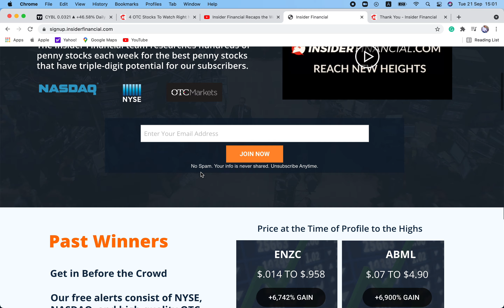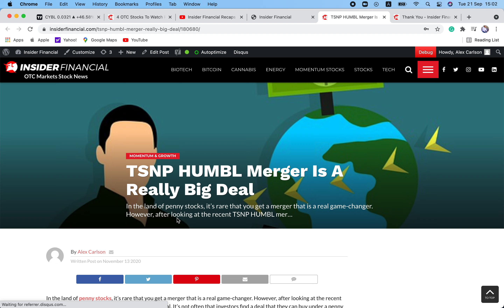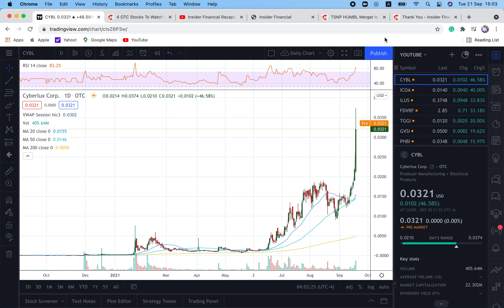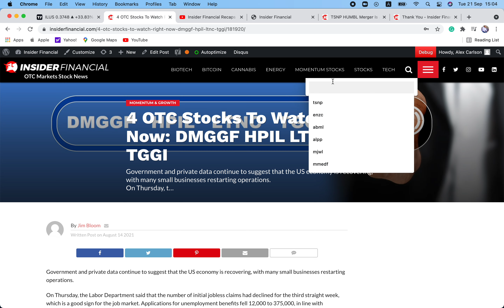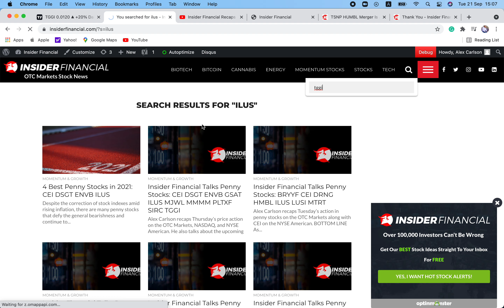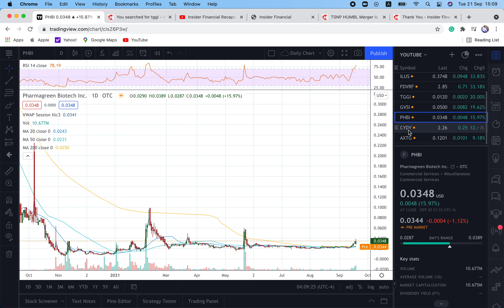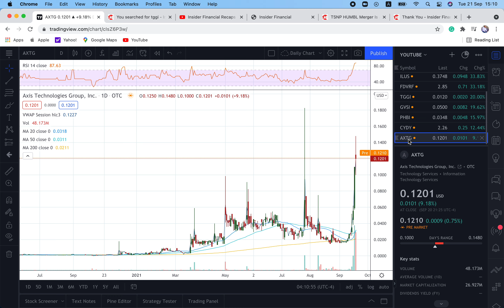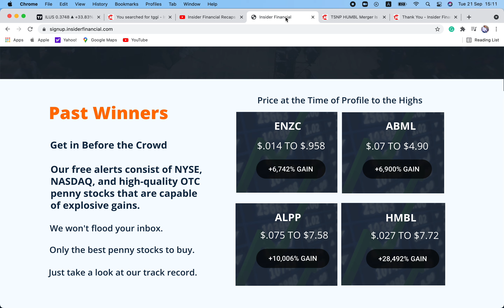The OTC Is Back and on 🔥🔥🔥 🚀🚀🚀 📈📈📈 💸💸💸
Alex Carlson recaps Monday's winning pennystocks otcstocks on the otcmarkets. He covers the following winners for our subscribers CYBL, ICOA, ILUS, FDVRF, TGGI, GVSI, PHBI, CYDY, and AXTG.